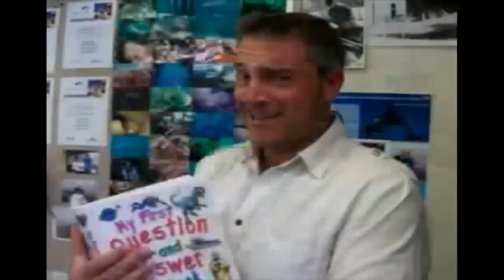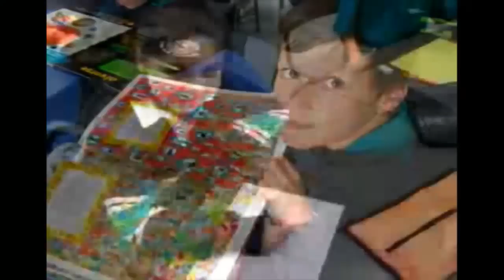Episode 1 Woodlands TV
Woodlands TV has kicked off for 2013. Episode 1 introduces us to the school year, a word from our Principal and a photo montage from this week.